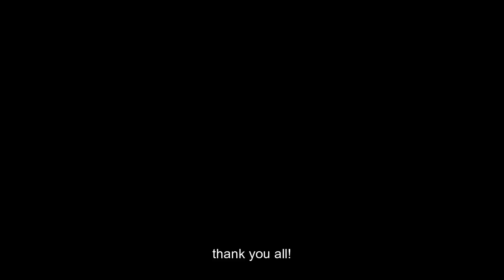INBTC: The Migration of China Miners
The Migration of China Miners
INBTC: Chris Zhu